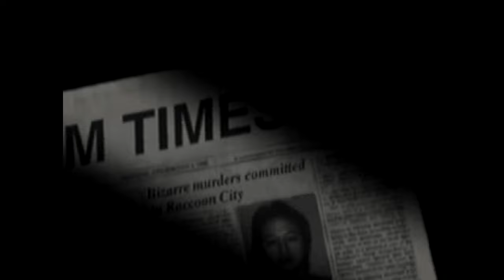Resident Evil 1996 - All Cutscenes (PC) (UK Cut Version)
Resident Evil (バイオハザード, spelled Baiohazādo or simply Biohazard in Japan) is a survival horror game by CAPCOM and is the first game in the Resident Evil series. It was originally released in 1996 for the PlayStation and has been subsequently ported to the Sega Saturn and PC, then re-released twice on the PlayStation in the form of a Director’s Cut. This game has many modified versions. Resident Evil Director’s Cut was released in 1997 and it was a modified version of the Original game. In 1998, Resident Evil Director’s Cut with Dual Shock version was released. Dual Shock version also contains new soundtracks. Resident Evil: Deadly Silence is an enhanced version of the original Resident Evil for the Nintendo DS port and it was released in 2006. In 2002 Capcom made a remake of the first Resident Evil game on Nintendo GameCube. This game is often known under the informal titles of Resident Evil: Remake or Resident Evil: Rebirth (abbreviated REmake and REbirth respectively). In 2015, Resident Evil HD Remaster was released for Playstation 3, Playstation 4, Xbox 360, Xbox One and Microsoft Windows.
This game has exceptional graphics, characters have different voice actors and face models, the live action movies are replaced with animated cutscenes. Also, in Spencer’s Mansion new rooms are added.

I uploaded cutscenes of the first Resident Evil (PC UK cut version). This video contains all cutscenes from the game.

About the cutscenes

The first Resident Evil game has live-action cutscenes during the game opening and ending. In both American & Europe Playstation versions, live-action scenes are censored and black & white, while Japanese versions of the game have uncensored FMV.  However some regions are exception. For instance, in Italian version of Resident Evil Director's Cut, live-action video is unsensored and in color. Also French, German and Spanish versions have uncut and color cutscenes.

In both American & Japanese PC versions, full motion videos are uncensored and in color. In United Kingdom there are two versions of this game:

1) Resident Evil – which is cut version

2) Resident Evil PowerVR "Uncut Version" edition – which is uncut version

You can see covers of different versions for all consoles

About the actors

Actors and actresses who played S.T.A.R.S. members in the live-action cutscenes were credited with first names or pseudonyms. We, the RE fans, don't have any information about them. We only know that Charlie Kraslavsky is Chris Redfield and Greg Smith is Barry Burton.

If you know something about other actors please tell us!

Resident Evil All Scenes

1) Capcom Logo – 00:21
2) Chris & Zombie – 00:28
3) S.T.A.R.S. team intro – 00:43
4) Cast – 03:36
5) Zombie eating Kenneth – 04:13
6) Chris opens the door – 04:27
7) Jill opens the door – 04:34
8) Way to the floodgate – 04:41
9) Neptune (Shark) intro – 04:53
10) Hunter is coming – 05:00
11) Zombie is coming – 05:15
12) Labolatory entrance – 05:29
13) Tyrant intro (Chris's version) – 05:40
14) Tyrant intro (Jill's version) – 05:59
15) S.T.A.R.S. helicopter – 06:17
16) Mansion is destroyed – 06:30
17) Chris (Bad ending) – 06:37
18) Jill (Bad ending) – 07:36
19) Chris & Jill together – 08:19
20) Tyrant in the forest – 08:57
21) Chris & Rebecca (Good ending) – 09:07
22) Jill & Barry (Good ending) – 09:56
23) Chris, Jill & Rebecca together (Best ending) – 10:49
24) Chris, Jill & Barry together (Best ending) – 11:35
25) Chris' best ending credits – 12:20
26) Jill's best ending credits – 14:19
27) Good ending credits (Both Chris' & Jill's versions are the same) – 16:18
28) Bad ending credits (Both Chris' & Jill's versions are the same) – 18:18